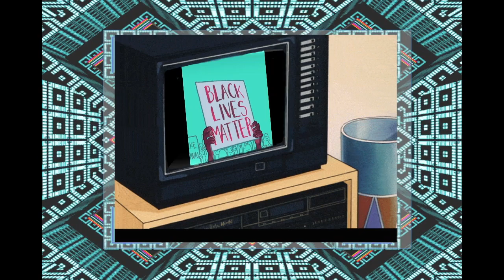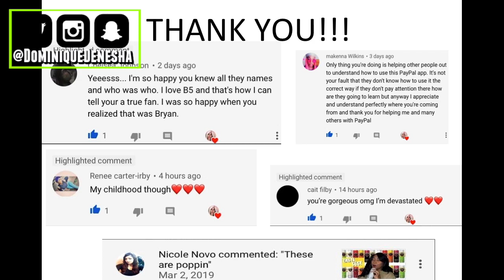ILLINOIS CELLARS SWEET VELVET WHITE WINE REVIEW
WATCH ME REVIEW ILLINOISCELLARS SWEET VELVET WHITE WINE. ITS DEFINITELY ONE THAT YOU HAVE TO TRY FOR YOURSELF. AND PLEASE DISREGARD THE WHOLE MARCH MISSOURI WINE THING I'M BEHIND SO IT'S NOT GONNA HAPPEN SORRY GUYS.

🖤LET'S BE COOL LIKE THE OTHER SIDE OF THE PILLOW

                      --POPULAR VIDEOS, I KNOW YOU'D LIKE--

🖤Tech Specs:
DISCLAMIER: All my opinions are my own , if sent a product/service for a review or sponsorship I promise to give my %100 honest truth on the item/service.